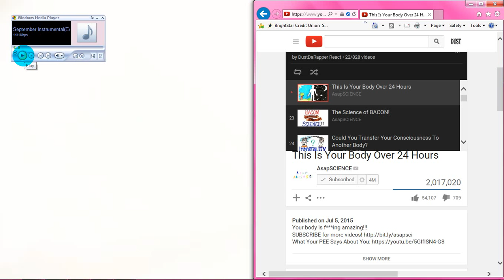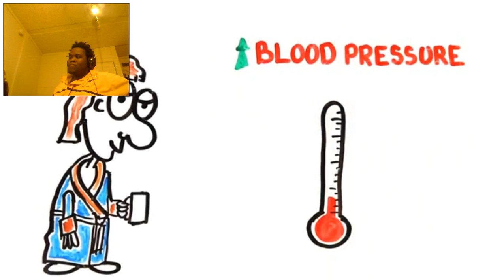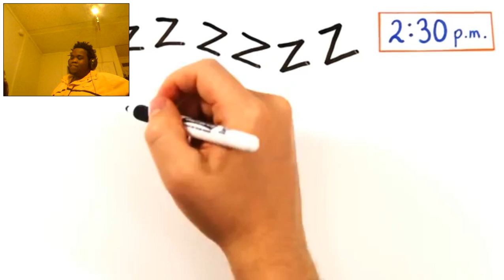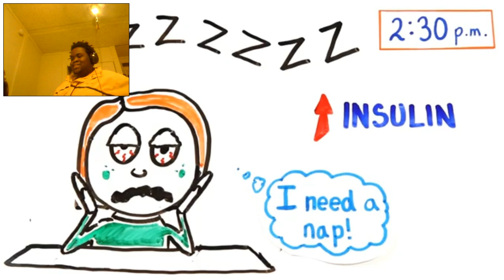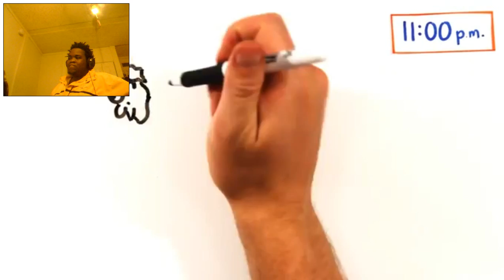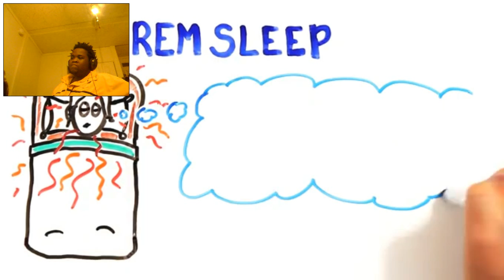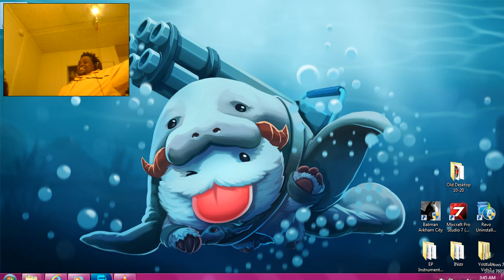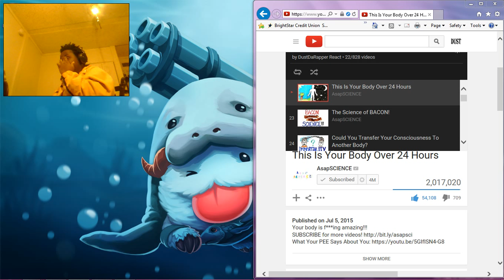DustDaRapper React: AsapSCIENCE-This Is Your Body Over 24 Hours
Watch Dust react to: AsapSCIENCE-This Is Your Body Over 24 Hours